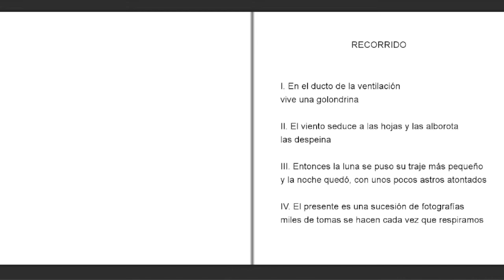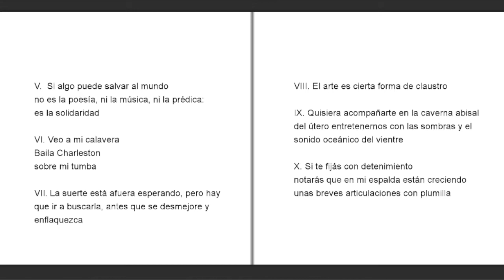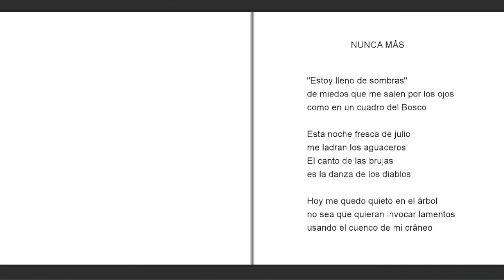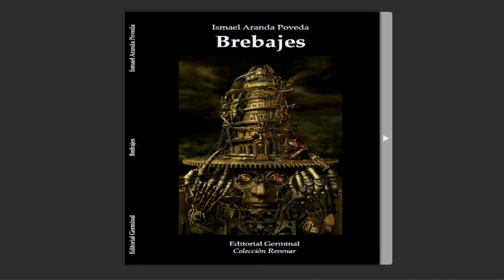"Brebajes" Ismael Aranda Poveda (Costa Rica)